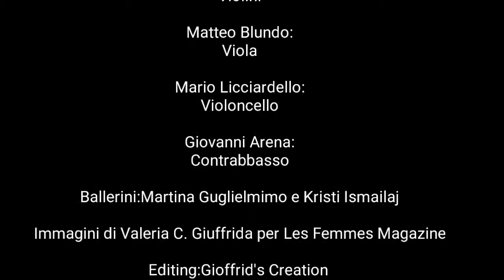Presentato l'ultimo lavoro di Giuseppe Palmeri "Pictures" - Les Femmes Magazine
Presentato al Centro Culturale Zo di Catania, l'ultimo lavoro di Giuseppe Palmeri "Pictures"
Crediti:
Giuseppe Palmeri - Pianoforte/Compositore

Quintetto D'Archi:
Marco Giuffrida e Carmelo Leonardi - violini
Matteo Blundo - Viola
Mario Licciardello - Violoncello
Giovanni Arena - Contrabbasso
Ballerini:
Martina Guglielmino e Kristi Ismailaj
Immagini Pittoriche di Rosanna Leonardi (copertina del cd), Maria Calanduccia e Romilde Pinzarrone.
Immagini video : Valeria C. Giuffrida per Les Femmes Magazine
Editing: Gioffrid's Creation e Lino Villardita